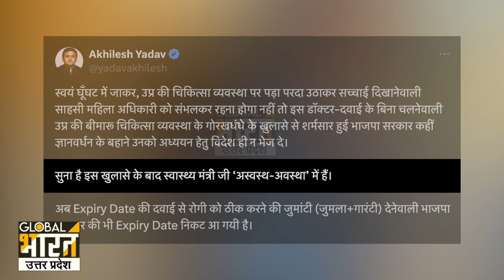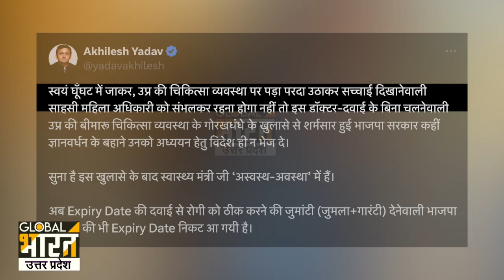खुद घूंघट में गईं SDM ने उठाया ऐसे रहस्य से पर्दा,सुनकर ब्रजेश पाठक भी अधिकारियों पर बिलबिला जाएंगे!